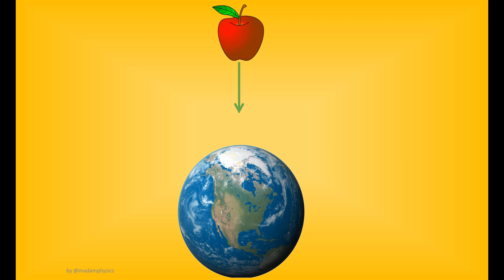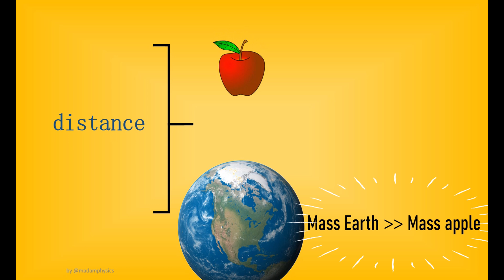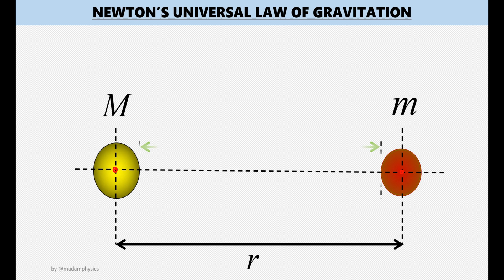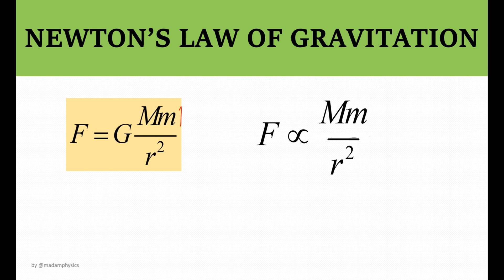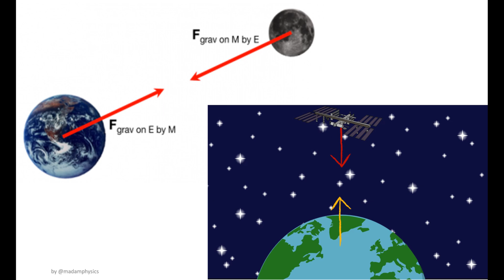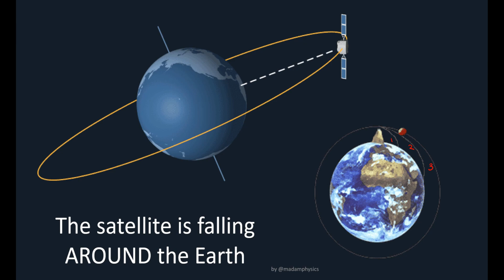Gravitational Force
KML Physics Buddies